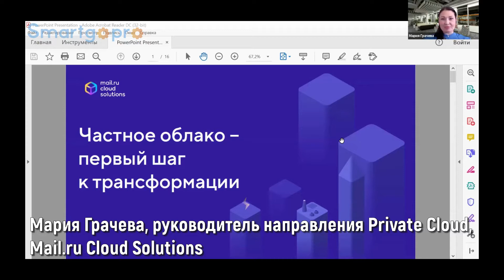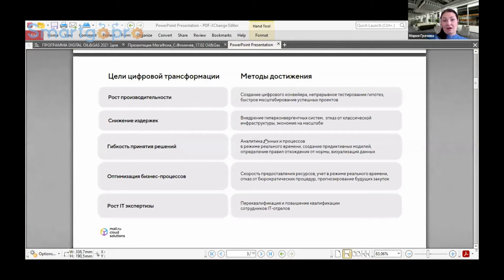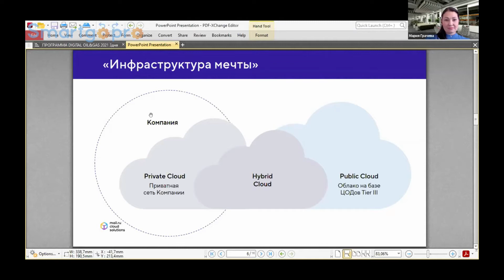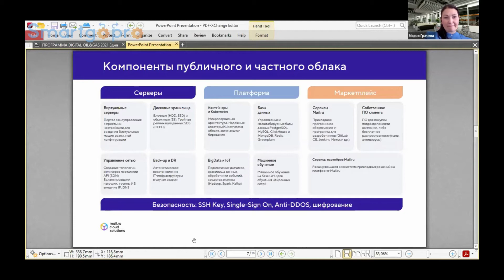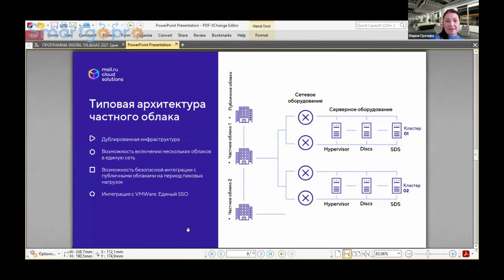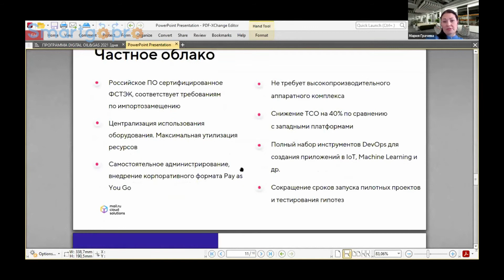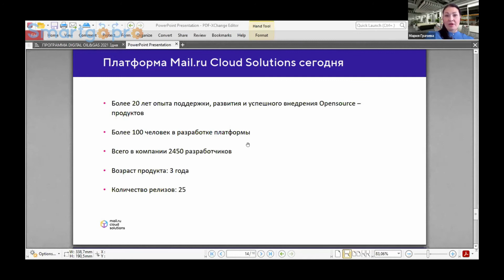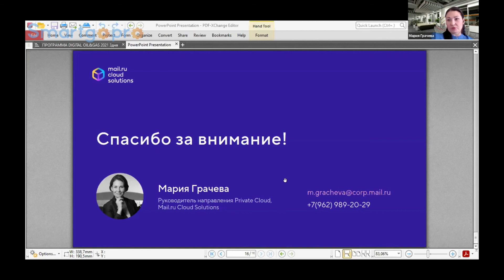Частное облако как фундамент цифровой трансформации для промышленных предприятий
Спикер:
Мария Грачева, руководитель направления Private Cloud, Mail.ru Cloud Solutions